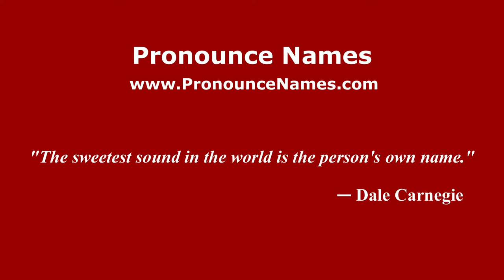How to pronounce Pier Luigi Farnese (Italian/Italy) - PronounceNames.com